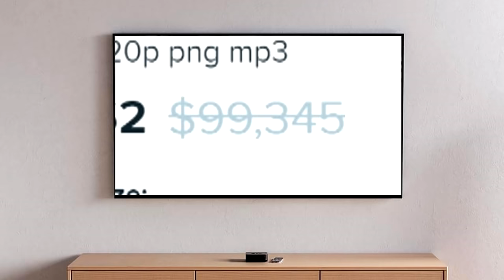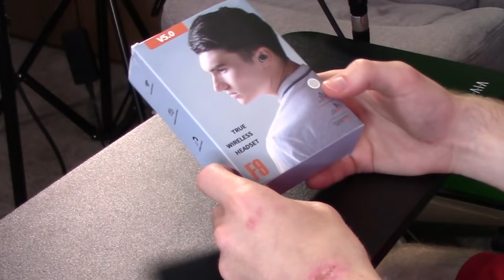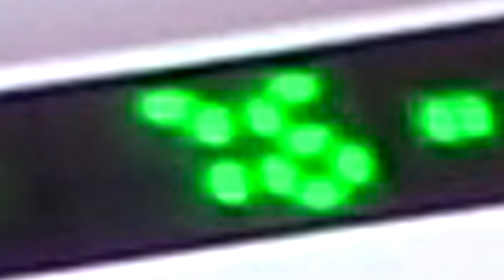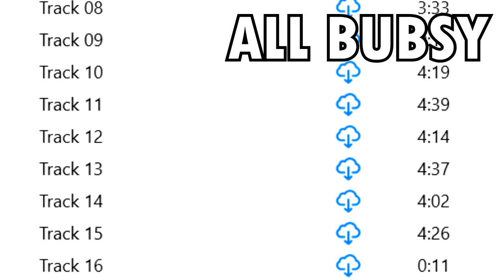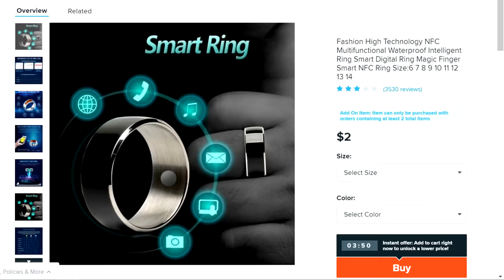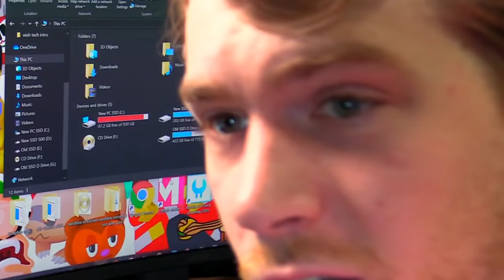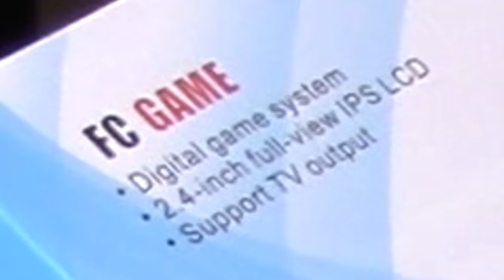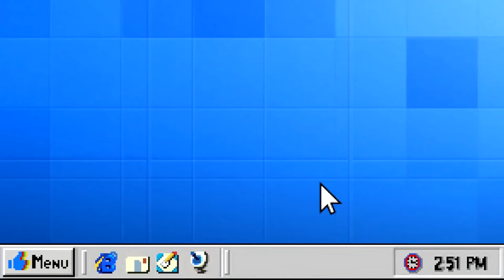Wish Tech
Wish tech gadgets CRAZY wish items from wish that are future and cheap to buy for cheap. Amazing.